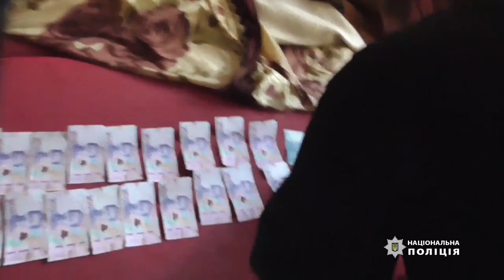На Дніпропетровщині ошукали понад 100 людей, які збирали кошти на допомогу ЗСУ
Ошукали понад 100 людей, які збирали кошти на ЗСУ: на Дніпропетровщині поліцейські викрили групу зловмисників з чотирьох осіб.

У соціальних мережах вони шукали оголошення про збір грошей на допомогу ЗСУ та лікування поранених бійців. Фігуранти представлялися працівниками платіжної організації та пропонували отримати грошовий переказ з Польщі.

Під виглядом конвертування злотих у гривні, правопорушники отримували персональні та банківські дані громадян, після чого привласнювали гроші з рахунків.

Загальна сума завданих збитків попередньо становить понад 2 мільйони гривень.

Фігурантам повідомили про підозру за ч. 3 ст. 190 (шахрайство), ч. 4 ст. 185 (крадіжка), ч. 1, 2 ст. 361 (несанкціоноване втручання в роботу інформаційних (автоматизованих), електронних комунікаційних, інформаційно-комунікаційних систем, електронних комунікаційних мереж) Кримінального кодексу України.

Наразі вирішується питання щодо обрання їм запобіжного заходу.